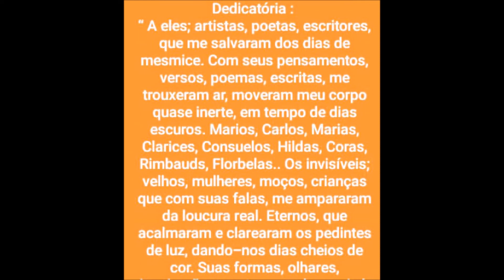Tatyana Dantas entrevista o músico e apresentador Jacó Santos